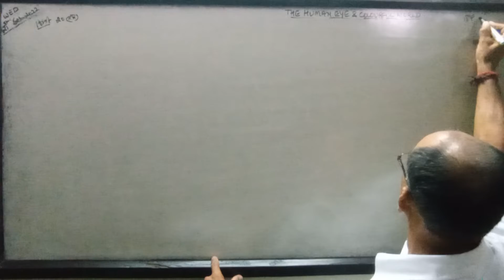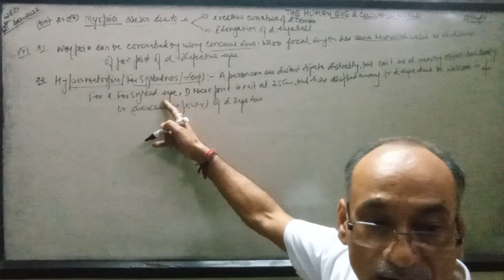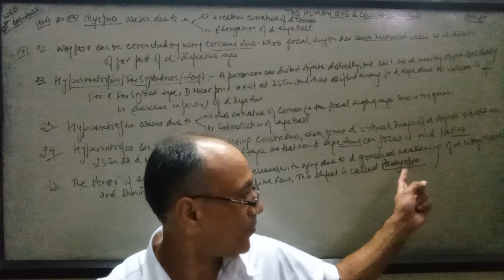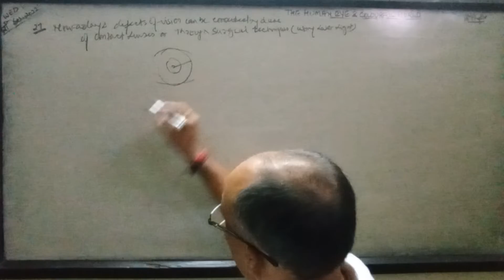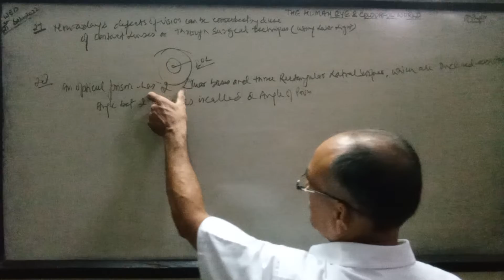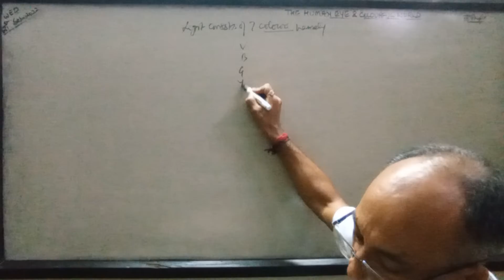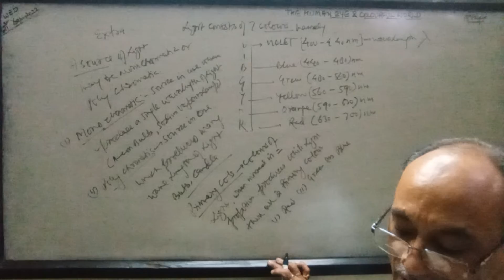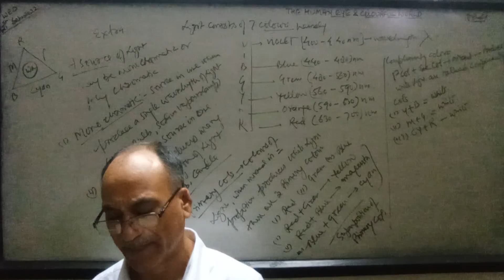D Human 👀 and colourful world,10th Physics(Some more imp points,defects, wavelengths of VIBGYOR...)